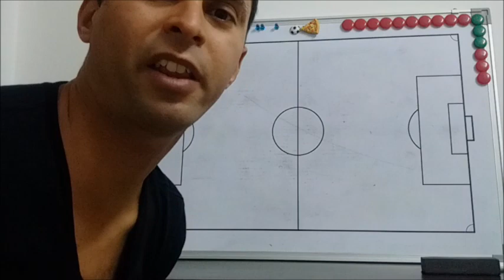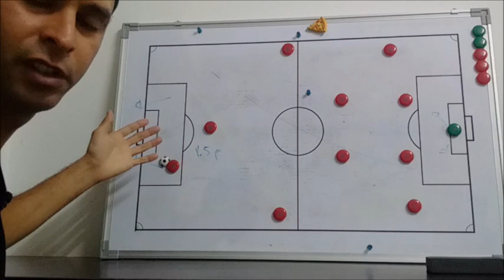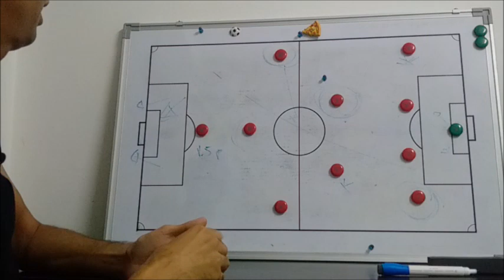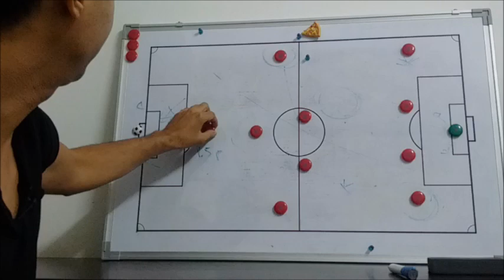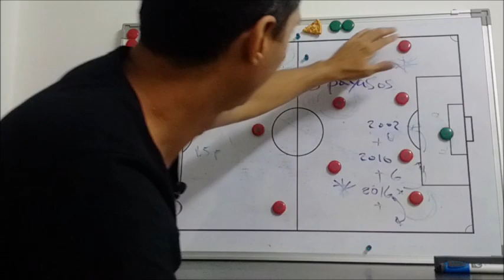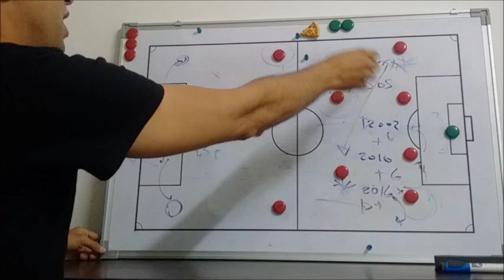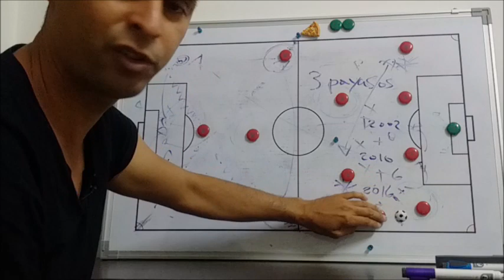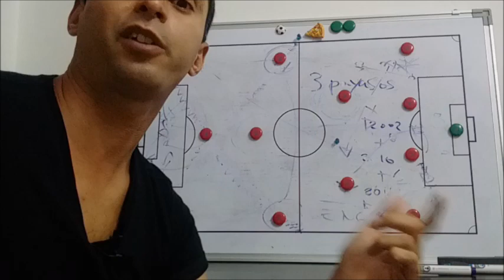Inglaterra: La prensa circense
Analisis de la seleccion de Inglaterra para Rusia 2018